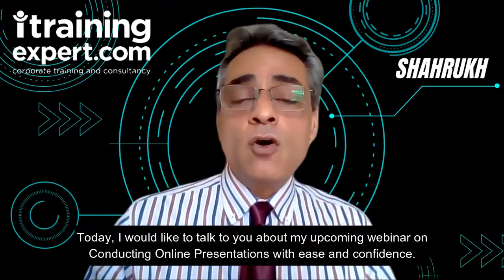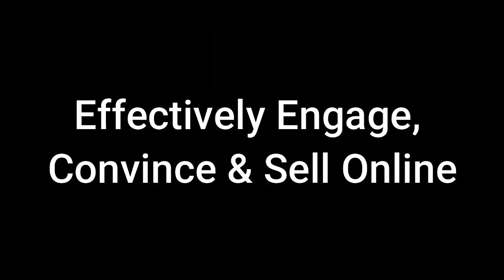Promotional video - Effectively Engage, Convince & Sell Online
Sales training, online sales training, presentation skills, online presentation skills, sales presentation skills, Shahrukh Moghal training, online sales presentation skills training, mastering online sales presentations
This video contains reasons why you should attend this training program on Mastering online sales presentations.
How to engage, convince and sell to online audiences through emotional persuasion